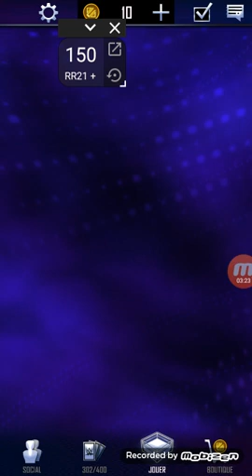26 janvier 2021